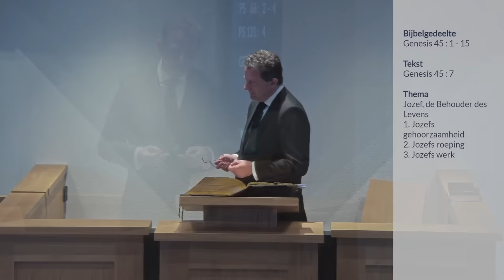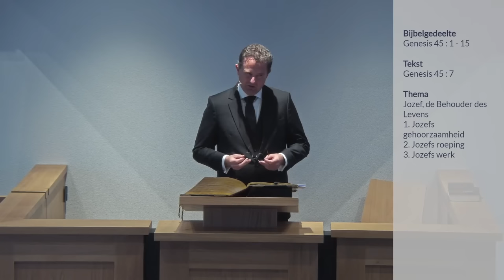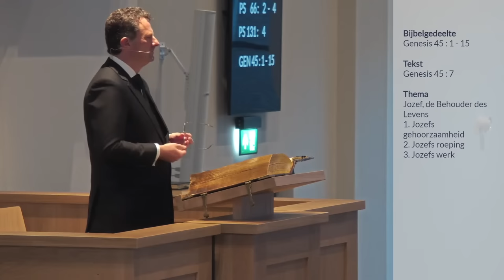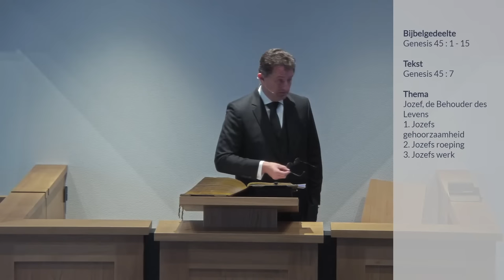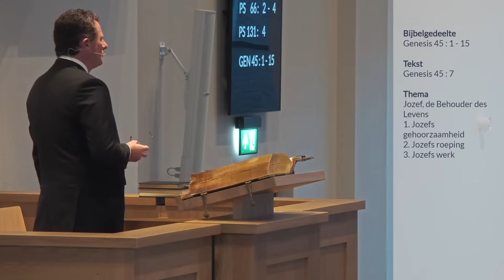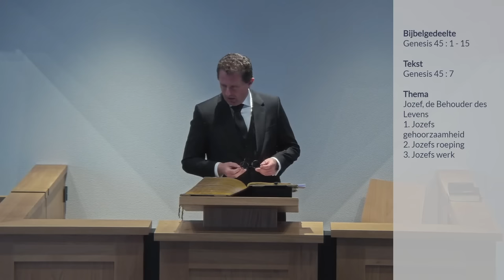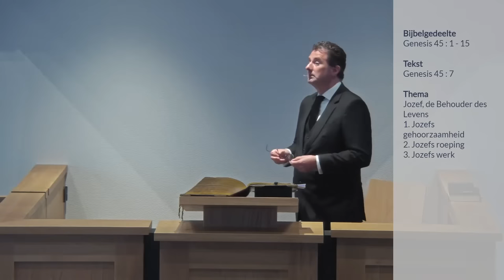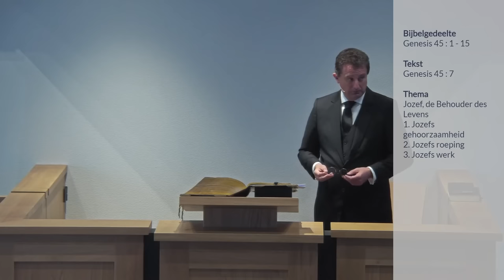Zondagmorgendienst - Genesis 45 - Ds. C.P. de Boer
Welkom bij de Zondagmorgendienst van zondag 20 augustus. In deze dienst gaat voor Ds. C.P. de Boer en wordt begeleid op het orgel door Ad Spruyt.

We wensen u een gezegende dienst.

Liturgie
Ps.      65 : 1 - 3
Ps.    119 : 15
Ps.    107 : 3 - 4
Ps.      66 : 2 - 4
Ps.    131 : 4

Thema
Jozef, de Behouder des Levens
1. Jozefs gehoorzaamheid
2. Jozefs roeping
3. Jozefs werk

Collecten
1e voor evangelisatiepost Gent
2e voor het kerkblad
3e voor de emeritikas